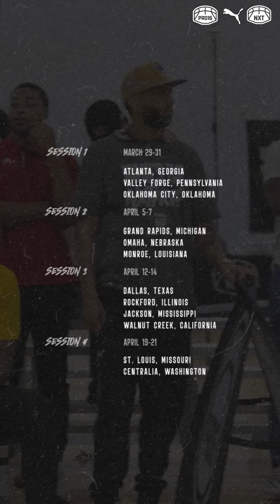PRO16 CIRCUIT ANNOUNCES 2024 SCHEDULE